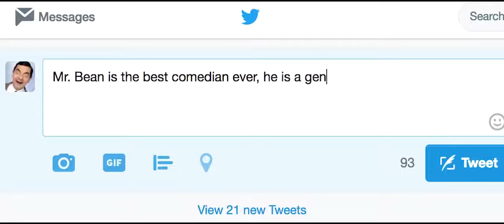MEAN MR BEAN Official Trailer 2 2018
blood-curdling, gripping psychological thriller and the true twisted nature of Mr. Bean's psychotic dark side is revealed through acts of horrific terror.